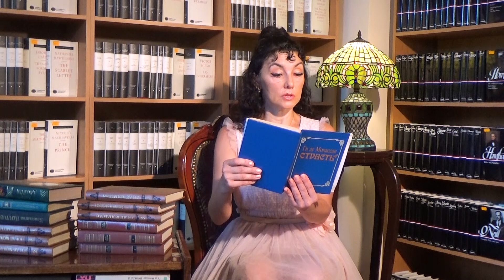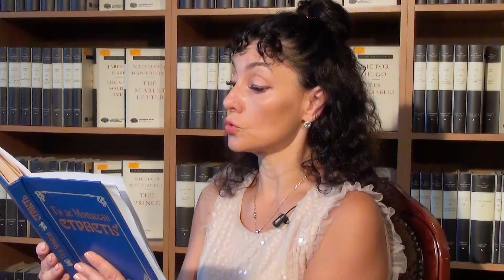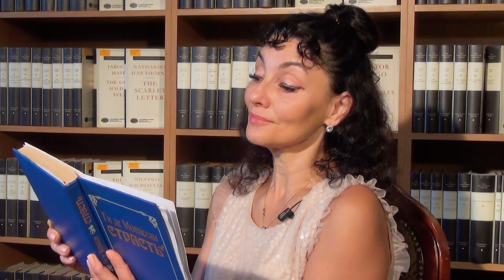ЧИТАЕМ С АКТЕРАМИ. Альбина Терехова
Совместный проект МДТ имени М.М. Бровуна и Донецкой республиканской универсальной научной библиотеки имени Н.К. Крупской "Читаем с актерами"

Новеллу "Хитрость"  Ги де Мопассана читает артистка драмы Альбина Терехова.